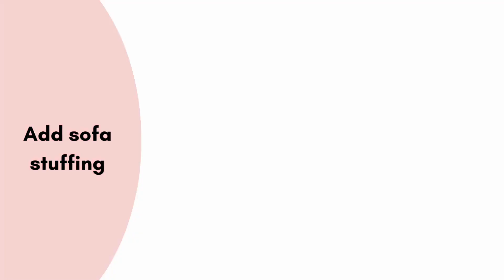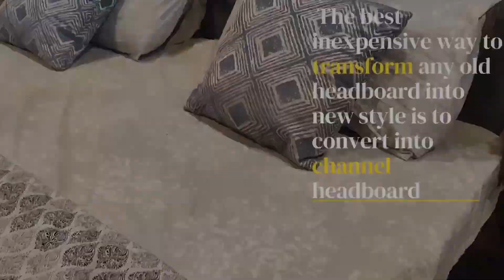Top 7 Furniture Transformation Ideas in 2022